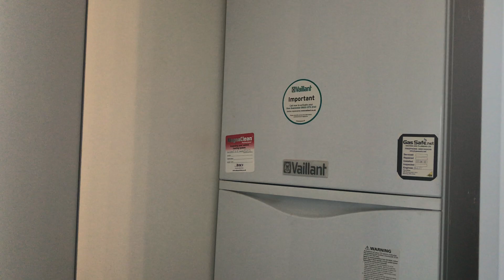Greyladies Gardens - Video Walkthrough